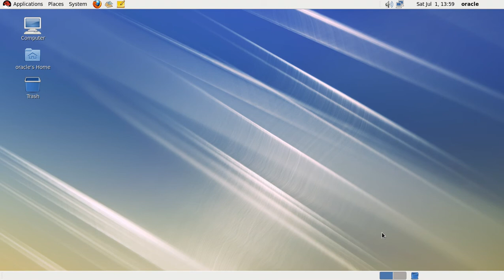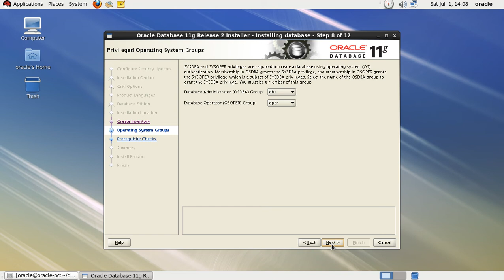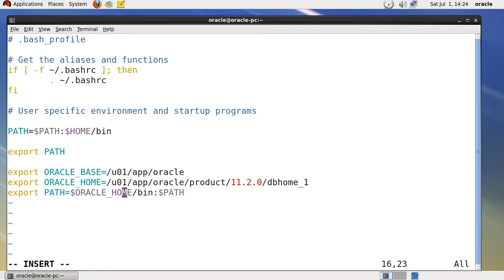Lecture 2 Lecture 1 Oracle Installation Part 2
Before that please see this video...